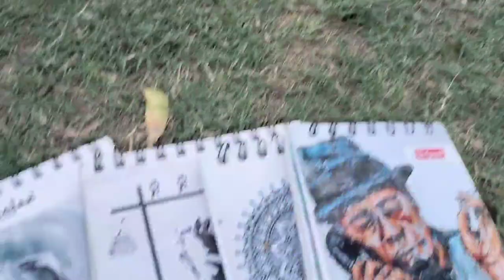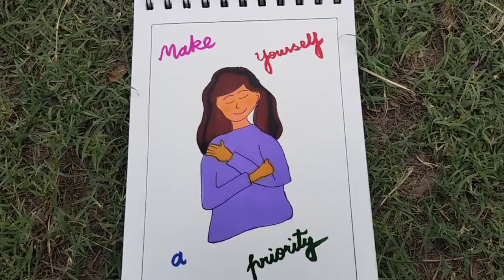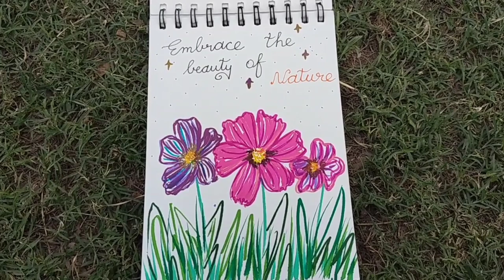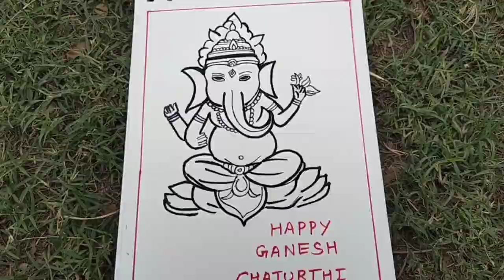Finally it's completed 😃